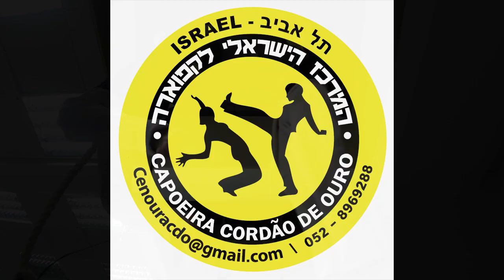NinjaKids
שיעורי קפוארה לילדים בתל אביב, עבודה על כוח, יציבה, גמישות ואסטרטגיה בסביבה מהנה וקלילה